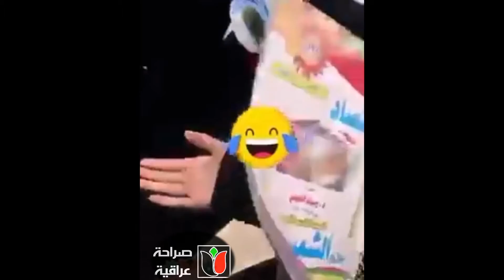شلون جيل هذا 😂😂👆👆هلا هلا هلاهلا استوريات واتساب حالات تيك توك